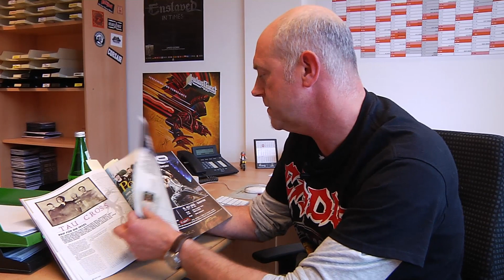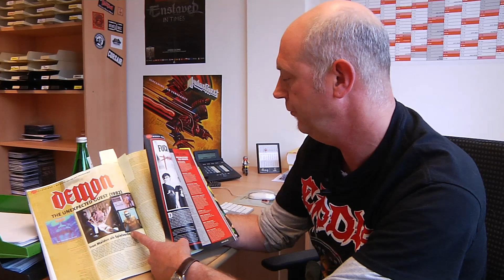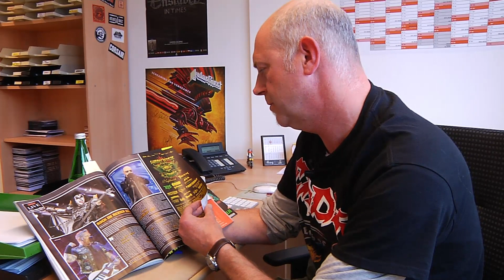Rock Hard Vol. 338 mit Powerwolf-Titelstory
Ab Mittwoch (24. Juni) steht das neue ROCK HARD in den Läden – diesmal wieder mit einer 'Lauschangriff'-CD!

Die CD-Bands:
SLAYER * LAMB OF GOD * HIGH ON FIRE * BETWEEN THE BURIED AND ME * SYMPHONY X * KATAKLYSM * CRADLE OF FILTH * VORUM * DEATH ANGEL * FEAR FACTORY * LEPROUS * BITERS

Außerdem erwarten euch u.a. folgende Storys:

     In unserer ausführlichen Titelgeschichte fühlen wir POWERWOLF auf den Zahn.
    Alles zu den neuen Platten von MOTÖRHEAD und SLAYER!
    Wir führen ein exklusives Interview mit dem neuen RAGE-Line-up.
    In einem VINYL-SPECIAL beschäftigen wir uns mit den bedenklichen Folgeerscheinungen des Vinyl-Hypes.
    Auf unserem 'Seziertisch' landet in diesem Monat das umfangreiche Schaffen von ALICE COOPER.
    Wir reisen mit den SCORPIONS nach China.
    CRADLE OF FILTH-Frontzwerg Dani Filth erweist sich im Rock-Hard-Talk einmal mehr als höchst unterhaltsamer Derwisch.
    In unserer 'Klassiker'-Reihe verarzten wir die DEMON-LP „The Unexpected Guest“.
    Till Lindemann und Peter Tägtgren erzählen uns Interna zu ihrem ersten LINDEMANN-Album – Sex, Schnaps & Schlägereien...
    PENTAGRAM-Fronthippie Bobby Liebling unterhält uns mit grandiosen Anekdoten.
    Wir blicken in aller Ausführlichkeit auf das diesjährige ROCK HARD FESTIVAL zurück.

Die weiteren Interview-Themen des Heftes:

BETWEEN THE BURIED AND ME * BAD COMPANY * DEW-SCENTED * HIGH ON FIRE * OBSEQUIAE * POISON IDEA * REFUSED * TAU CROSS * VIRGIN STEELE * ARCHITECTS OF CHAOZ * CRYPT SERMON * THE DEAD DAISIES * MY SLEEPING KARMA * TREMONTI * LEPROUS * ADRAMELCH * BLIND GUARDIAN * WARGASM u.v.m.

Plus Live-Reviews von u.a.:

AC/DC * METALLICA * KISS * DEF LEPPARD * PRONG * SONATA ARCTICA * VALBORG * MELECHESH * KEEP OF KALESSIN

euer ROCK HARD-Team \m/

Exklusive Playlisten auf Spotify!